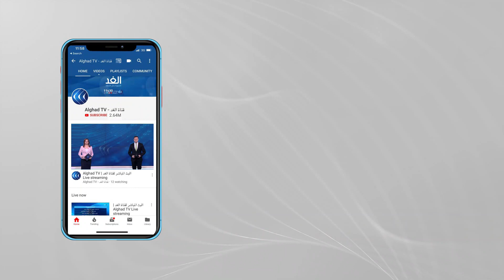رئيس حزب قلب تونس يضرب عن الطعام احتجاجا على استمرار سجنه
قال محامي رئيس حزب قلب تونس، نبيل القروي، إن موكله يعتصم في مكتب التحقيق بالقطب القضائي كما رفض التوقيع على بلاغ بتمديد فترة اعتقاله بسبب تجاوز الآجال القانونية.
وكان القروي قد أعلن السبت، دخوله في إضراب عن الطعام بسبب اعتقاله خارج الآجال القانونية بعد تجاوز ستة أشهر على اعتقاله.
فيما التحق عدد من نواب حزب قلب تونس، بمكتب قاضي التحقيق  لمساندة رئيس الحزب نبيل القروي المعتصم داخل المكتب.
وقال رئيس كتلة "قلب تونس" أسامة الخليفي، إن الحزب سيقوم بتحركات للدفاع عن رئيسه، وللمطالبة بتوفير محاكمة عادلة مشيرا إلى أنهم انطلقوا في إجراءات تدويل القضية.. مزيد من التفاصيل في تقرير ياسر دبابش مراسل الغد من تونس.